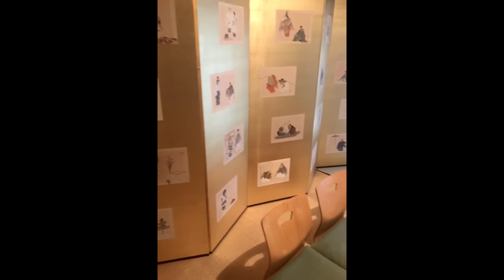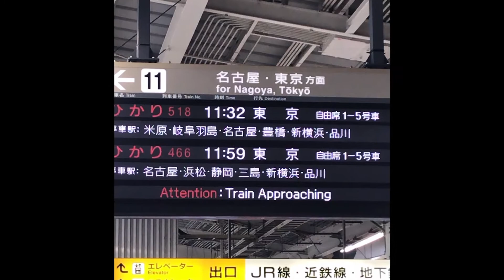Ma PREMIÈRE EXPÉRIENCE au JAPON !! [PARTIE 2]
よろしくねみんな！🤗
Aujourd'hui je vous partage la deuxième partie de mon premier voyage au Japon !
Si vous aussi vous y êtes déjà allés n'hésitez pas à partager vos expériences en commentaire 😀 !

[ Musique ]
Artiste : 97SPECIAL